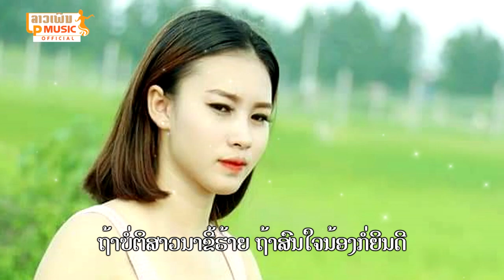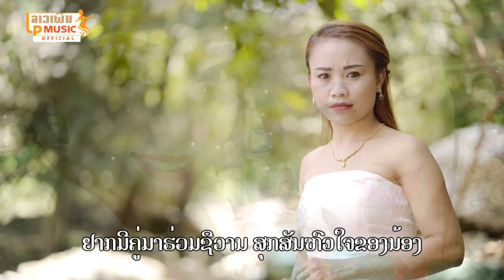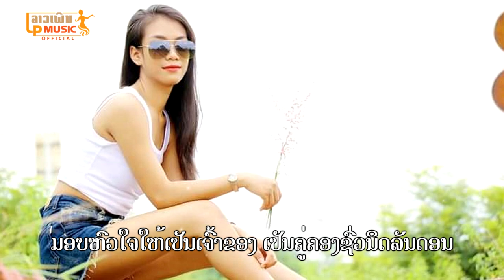ສາວຕານປ່ຽວ ຮ້ອງໂດຍ ນາລິນ ໄຊຍະລາດ สาวตานเปี่ยว Sao Tan Piew/LPລາວເພີນ